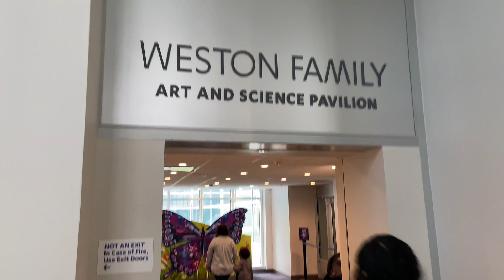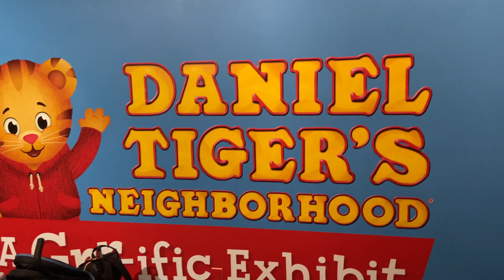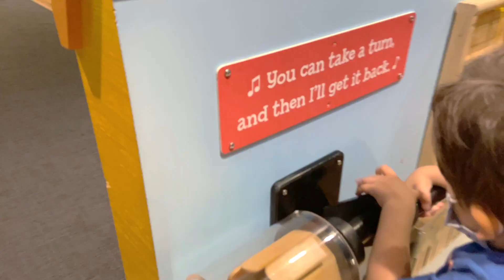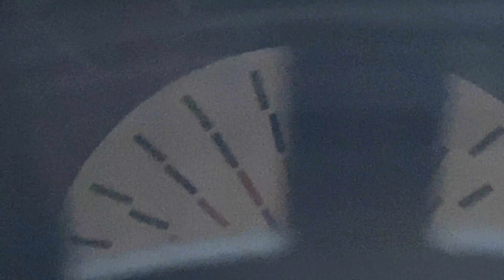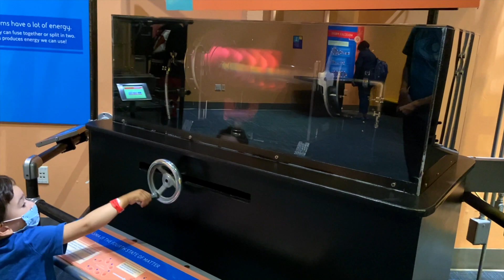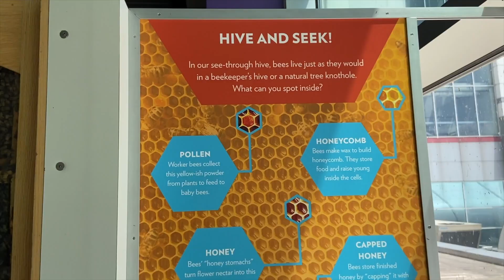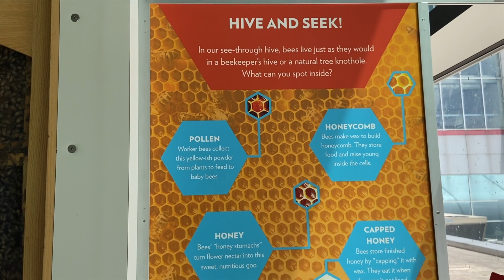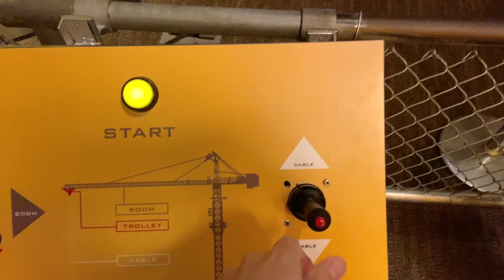Liberty Science Center New Jersey with Babytown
Babytown visits the children's museum called Liberty Science Center in New Jersey. This is a fun place of learning for toddlers. Babytown learns about animals for kids and Insects for kids and Science for kids. Meet Daniel Tiger and visit Daniel Tiger's Neighborhood. Go inside Daniel Tiger's house and sit inside the Trolly! Come feed the Monarch Butterflies for kids. Run through an insect world for children where you are the size of an ant. Watch a liquid nitrogen bomb go off. Watch a huge cloud explode from hot water and liquid nitrogen. This Science Center for kids is an indoor kids place to have fun and learn about science and the world. This children's museum video is a fun way for children to learn through video. It is a fun family day where all can explore the world!

Welcome to Babytown's Playground!!! Come learn and explore and have fun with Babytown. We play in playgrounds in New York City and visit museums, children's museums,  zoos, petting zoos, and parks. We love to explore, learn, and play in NYC! Babytown loves learning and exploring about animals, vehicles, trains, and the world. Come have an adventure with Babytown!